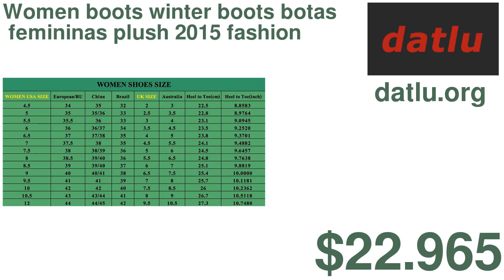Women boots winter boots botas femininas plush 2015 fashion snow boots snow shoes